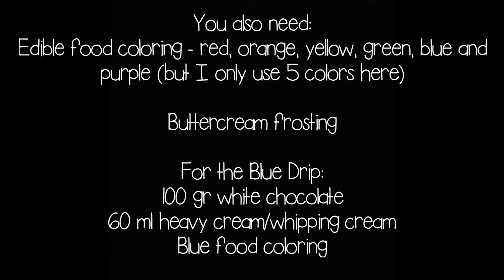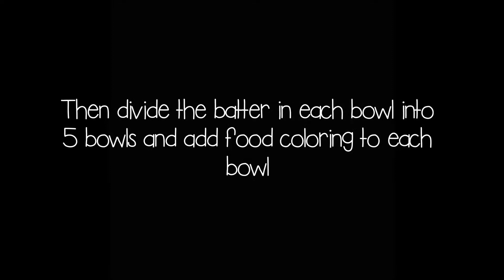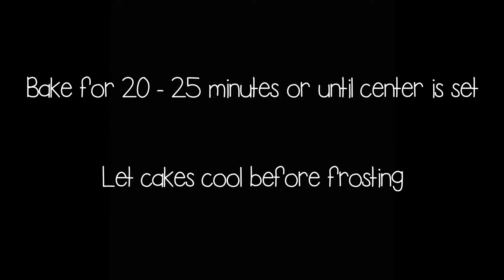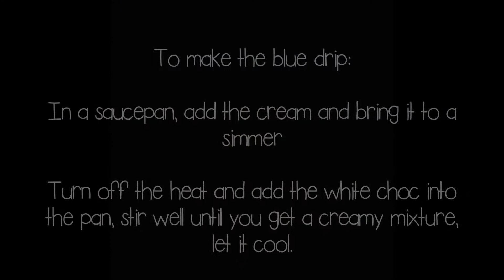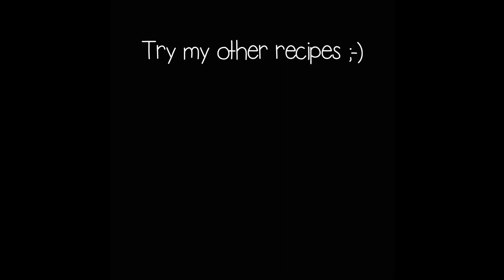Rhean's Birthday Cake (Rainbow Swirl Cake) - Episode 56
Super easy rainbow cake, you don't need 7 pans to make colored layers.

Ingredients:
160 gr sugar
220 gr salted butter
4 eggs
400 gr all-purpose flour
3/4 TBSP baking powder
¼ tsp salt
180 ml milk
Edible food coloring - red, orange, yellow, green, blue and purple (but I only have 5 colors here)
Buttercream frosting

For the Blue Drip:
100 gr white chocolate
60 ml heavy cream/chipping cream
Blue Food Coloring

Method:
1. Preheat your oven to 180 C. Lay the bottom of two 17.5 cm pans with some parchment paper, then brush it liberally with some butter or margarine and coat with flour.
2. In a mixing bowl, cream together the sugar and butter. Add the eggs one by one until you get a smooth mixture.
3. Add half of the dry ingredients and with the speed on low mix together and slowly add half of the milk and just mix everything to combine. Then repeat the step with the other half of dry ingredients and the milk.
4. Divide the cake batter into 2 bowl evenly. Then divide the batter in each bowl into 5 bowls and add food coloring to each bowl.
5. Drop the batter into the pan one color at a time and bake for 20 - 25 minutes or until center is set.
6. Remove from oven and let cakes cool before frosting.
7. To make the blue drip: In a saucepan, add the cream and bring it to a simmer. Turn off the heat and add the white choc into the pan, stir well until you get a creamy mixture, let it cool.